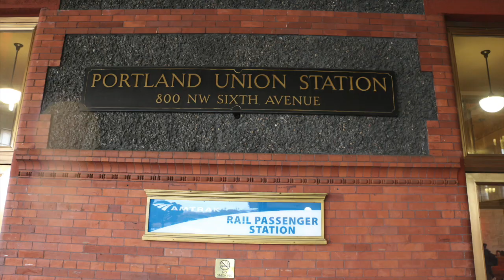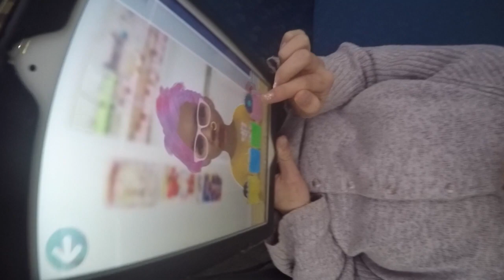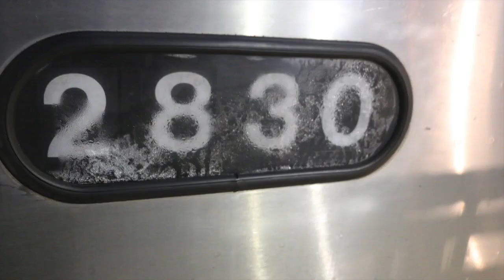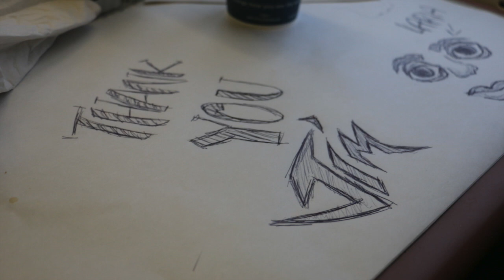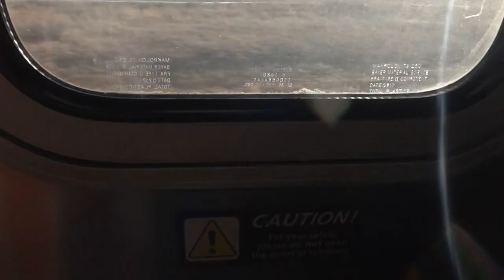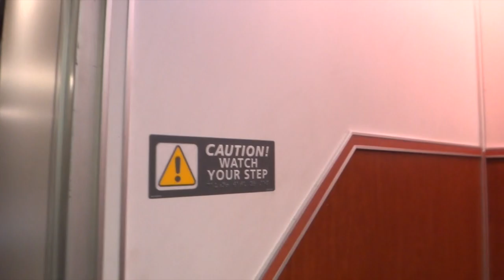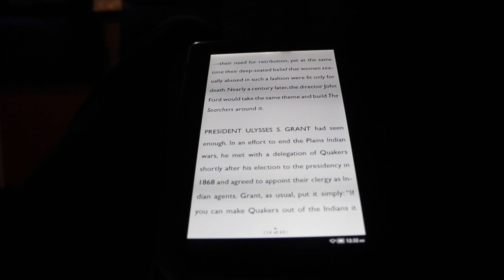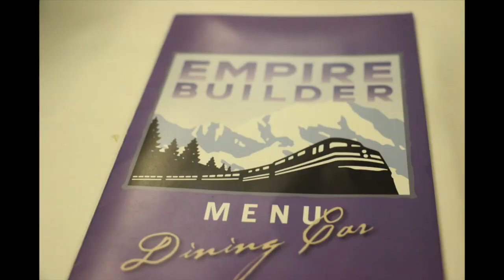Amtrak Empire Builder Portland Oregon to Red Wing Minnesota Sleeper Car Family Bedroom train travel